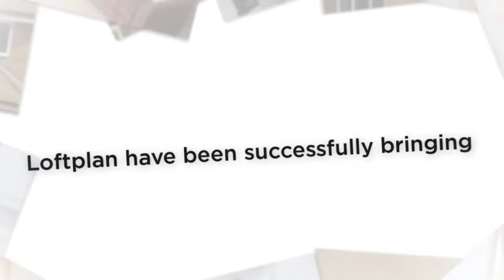loft conversions marlow